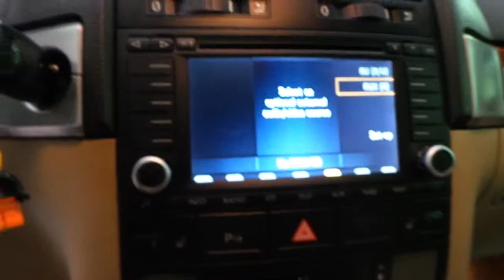Volkswagen Touareg Radyo Aux girişine bluetooth modülü uygulaması